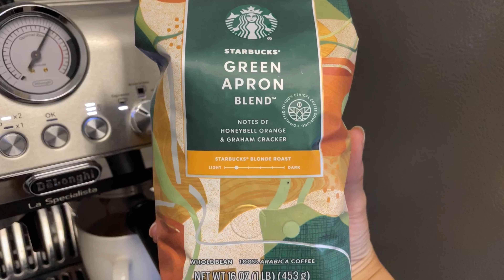ある夏の日vlog | 犬連れレストラン | ルーティン | ラブラドゥードル